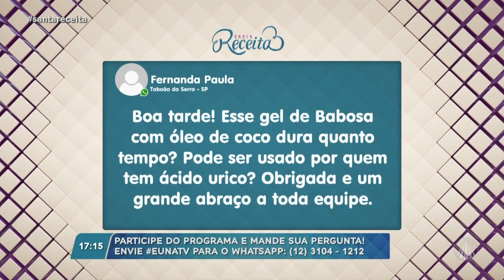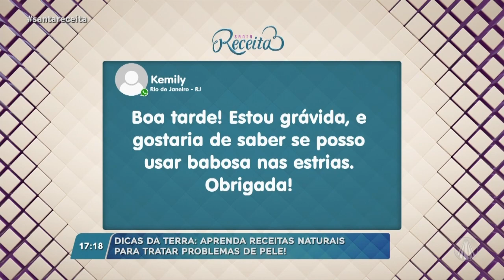Receitas para deixar a pele bonita e saudável por Fernanda Honorato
No Santa Receita, a química Fernanda Honorato ensina a fazer receitas para para deixar a pele bonita e saudável!

TV APARECIDA
É bom estar onde a Mãe está!